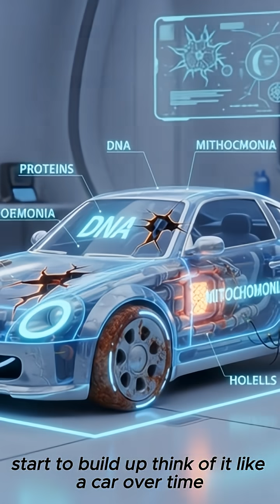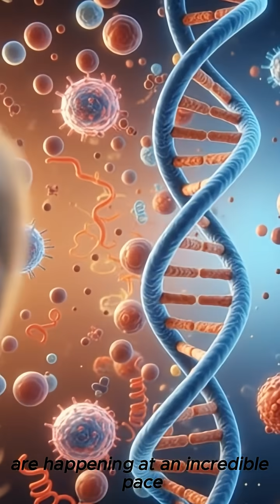New Anti-Aging Breakthroughs Explained: How Scientists Are Rewiring the Human Body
What if aging wasn’t something we just had to accept? In today’s video, we dive deep into the cutting-edge science of aging reversal and explore how researchers are uncovering the hallmarks of aging, reprogramming cells, clearing senescent cells, and even restoring lost function in aging tissues.

Scientists are no longer focused only on slowing aging — they’re discovering ways to reverse it. From epigenetic reprogramming to telomere restoration, from cellular cleanup systems to jaw-dropping studies on mice regaining vision, these breakthroughs are rewriting everything we thought we knew about growing older.

This isn’t about living forever. It’s about living healthier, longer, and more vibrantly. Join us as we break down the science in simple, visual, Pixar-style explanations that reveal just how close humanity may be to controlling the aging process.
In This Video, You’ll Learn:
* Why we age on a cellular level
* What the “hallmarks of aging” really are
* How senescent cells damage the body
* Cutting-edge research that clears cellular junk
* How epigenetic reprogramming can make old cells young again
* Real experiments where aging was reversed in animals
*What the future of anti-aging science looks like